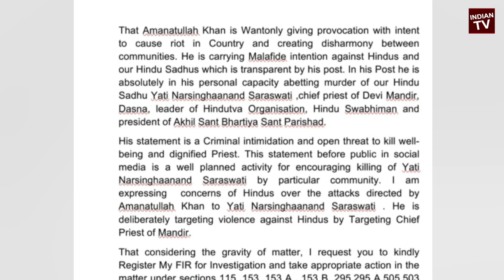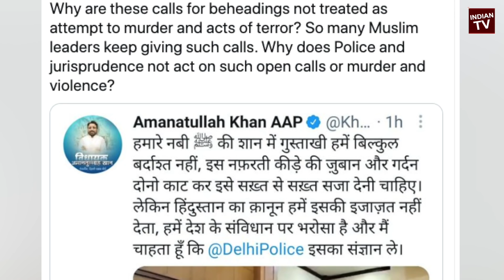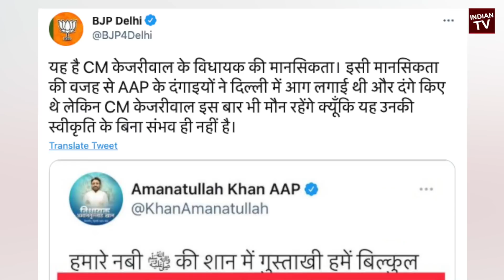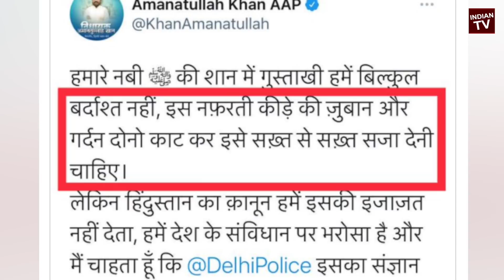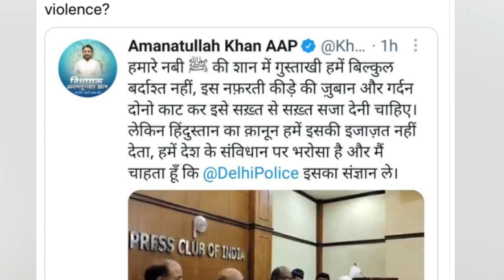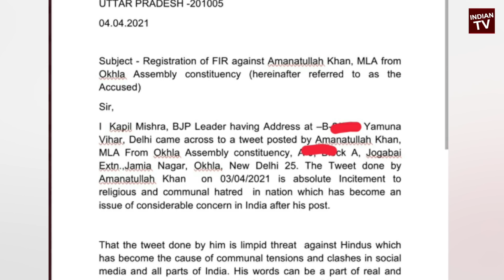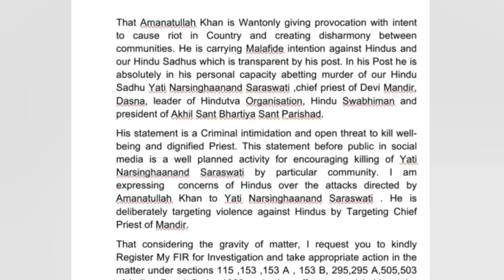Amanatullah Khan के खिलाफ Yogi Police दर्ज़ करेगी FIR ? कपिल मिश्रा ने दर्ज़ किया केस